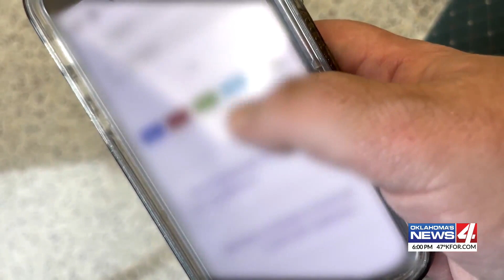Oklahoma woman found guilty of first degree murder in connection with 2-year-old son’s death